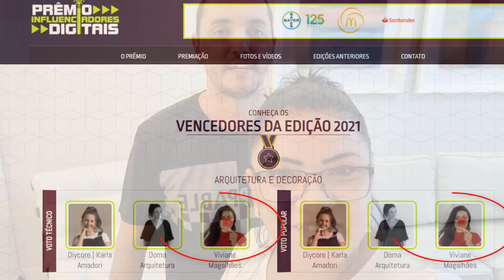TEMOS UMA GRANDE NOVIDADE PARA CONTAR | ESSE É O MAIOR PASSO DA NOSSA VIDA |VLOG | Viviane Magalhães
Esse é o passo mais alto que já demos! Temos uma super novidade para contar para vocês, acompanhem os vídeos desse semana para vocês entenderem.

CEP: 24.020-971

(Parceria/Publicidade/negócio)